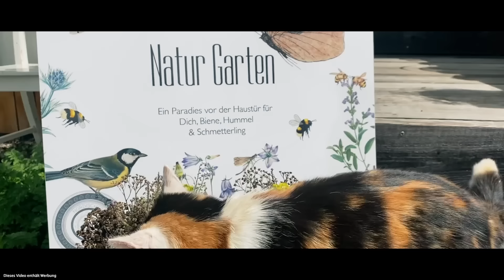DUFTWUNDER & INSEKTENMAGNET - Wildes Silberblatt - Lunaria rediviva, eine heimische Wildpflanze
➡️ Wenn du uns unterstützen willst, freuen wir uns, wenn du etwas in unserem Nordischen Shop findest 🤗:

Liebe Wegbegleiter, Liebe Wegbegleiterinnen, liebe Naturverbundene
ich nehm euch diesmal mit auf einen kleine Wanderung zum Naturstandort unseres heimischen Silberblattes ganz in der Nähe bei uns. Auch in unserem Nordischen Garten fühlt es sich seit ein paar Jahren sehr wohl und sät sich bereits selber brav aus. Außerdem können wir schon die Samen ernten zwecks Vermehrung. Es keimt auch im Aussaatkistchen recht zuverlässig.

Wildbienen, Schwefligen, Nachtfalter, (Schmetterlings)Raupen, Käfer und weitere Insekten schätzen das Silberblatt bzw. sind teilweise auch darauf angewiesen. Zumindest auf nah verwandte Pflanzen.
ImGarten ist es nicht nur eine unkomplizierte Staude zur Unterstützung vieler Insekten sondern nebenbei eine unserer absolut wohlriechendsen heimischen Pflanzen.
Außerdem ist es essbar und die Silbertaler im Herbst machen sich als Deko wunderbar.

Achtet auf einen nicht zu heißen und nicht zu trockenen Platz. Der Boden sollte nährstoffreich sein. Auch schwere Boden sind gut, wenn sie mit Laub oder Kompost aufgelockert werden. Aufgrund der sehr guten Selbstaussaat begibt es sich mit den Jahren ganz gern auf Wanderschaft im Garten oder rüber zum Nachbar.

Markus

Bücher, die ich euch empfehlen kann ⬇️
➡️ Enzyklopädie Essbare Wildpflanzen

Hier findest du die Kanäle meiner Frau Cosi:
Cosis Dekotipps, YouTube